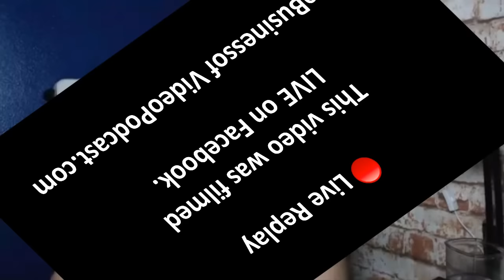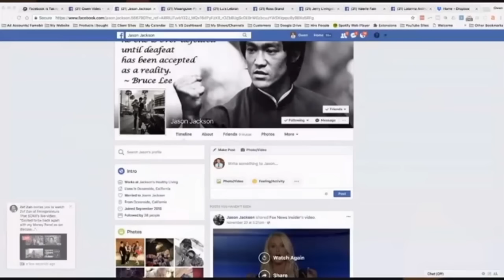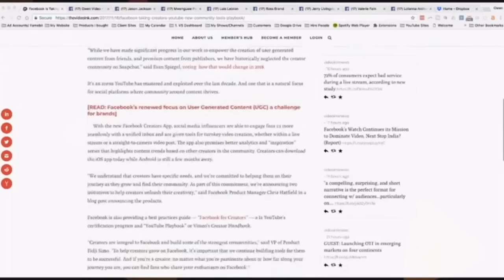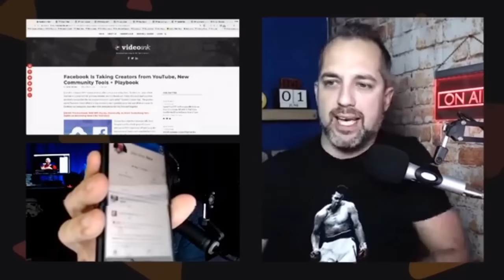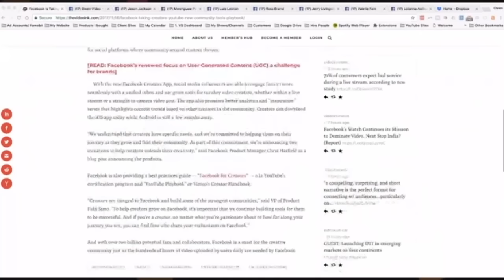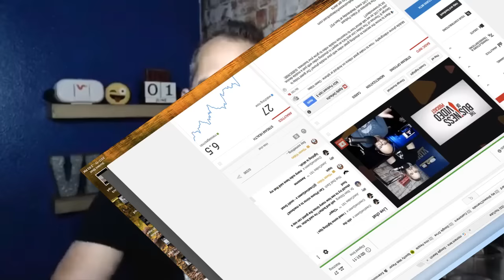Mobile phone videography - How to make great videos on Android or Iphone - Owen Video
📲 Want to know the secrets to shooting great video with your mobile phone? Our guest today is George B Thomas of The Sales Lion and he's an expert in shooting video with just a mobile device. Join us LIVE as we talk about how to maximize mobile video to grow your business.

It's The Business of Video Podcast
Join Us LIVE every Wednesday at 9am PST

Click “get reminder” to get alerts

GUEST BIO: A recovering youth pastor and former pub bouncer, George B. Thomas has always helped people...it’s just been at different points of their journey. Now George is the resident nerd at The Sales Lion, an inbound and content marketing agency helping businesses become rock stars in their markets.

Hosted By: Owen Video, Nick Nimmin,
Produced By: Melissa Rotunno.

✅ The Video Marketing Toolkit - Does your business want to make videos that make sales? Well that can be super hard to do unless you know the step by step process and psychology for making great videos - I’ve compiled that information into my video marketing toolkit - get my top performing scripts, formatting, thumbnails and more in the video marketing toolkit. For a limited time you can get the entire toolkit for free.